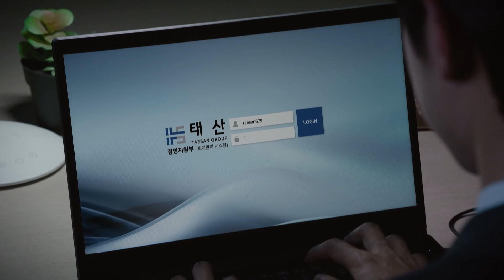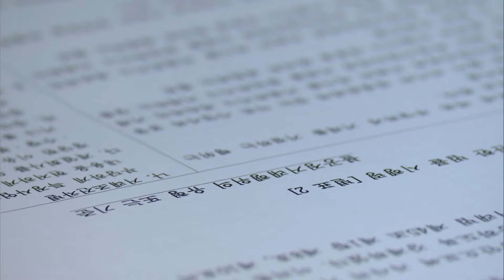Declaration [Live Your Own Life : EP.38-2] | KBS WORLD TV 240217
Hyosim is a relentless breadwinner and works as a fitness trainer. Then, one day, a man registers for a personal training session at 5 a.m. Hyosim's joy from the expensive lesson fee is short-lived, and her pride is hurt when the man says he's unwilling to learn from her. Taeho, who went abroad to study as a child, returned to Korea to reveal the truth about his parents’ car crash and find his missing grandmother. However, as there are no new clues and his sleepless nights increase, he starts working out.
Taeho regarded Hyosim, the fitness trainer, as bothersome, but the two gradually understand each other's circumstances and open up to each other. However, when rumors spread about the two dating, Hyosim conflicts with her family and the fitness center. Eventually, Hyosim vanishes, and Taeho, who tries to find her no matter what, comes across a clue about the whereabouts of his missing grandmother. Will Tae-ho and Hyosim be able to overcome all of these hardships?

(SUB : ENG/CHN)
▶ YouTube Upload Time : Mon ~ Tue 22:00 (KST, UTC+9)
▶ Broadcast time for KBS WORLD TV : Sat-Sun 21:00 | Re-run : Mon 06:00, Mon 14:00, Sat 11:20, Sun 06:00, Sun 11:20 (KST, UTC+9)